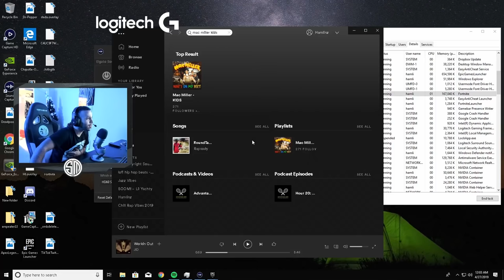RANDOM SQUADS w/ DELLOR! HARDEST I'VE LAUGHED PLAYING FORTNITE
hamlinz
yo hamlinz

► Don't forget to use creator code "Tsm_Hamlinz" in the item shop!